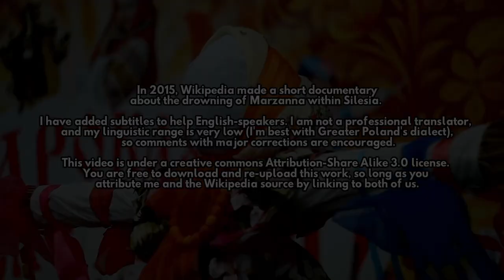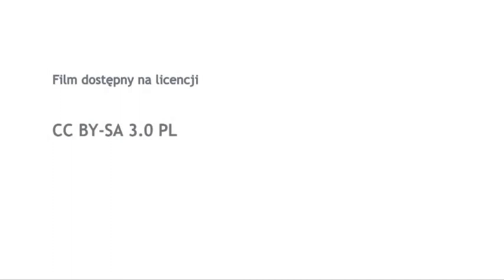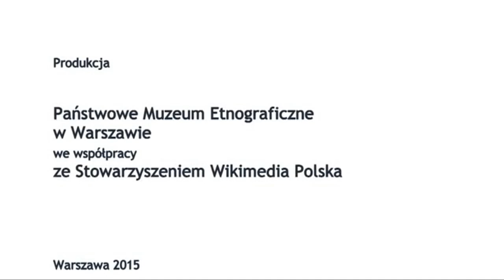Drowning of Marzanna (ENG subtitled) | Silesian Documentary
In 2015, Wikipedia made a short documentary about drowning Marzanna within Silesia

I have added English subtitles to help English-speakers. I am not a professional translator, and my linguistic range is very low (mostly Greater Poland's dialect), so comments with major corrections are encouraged.

You are free to download and re-upload this work, so long as you
attribute me and the Wikipedia source by linking to both of us.